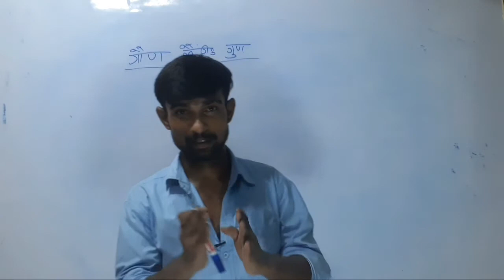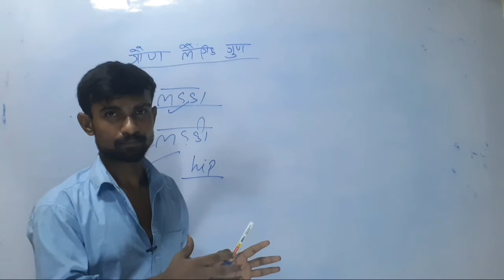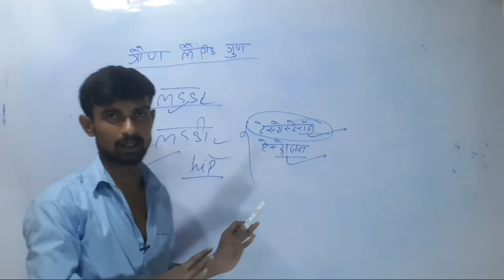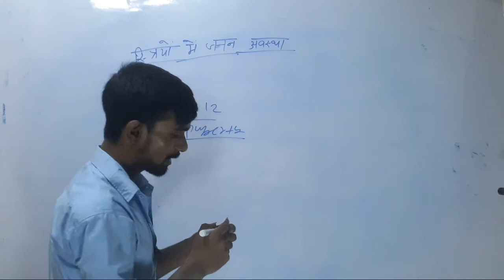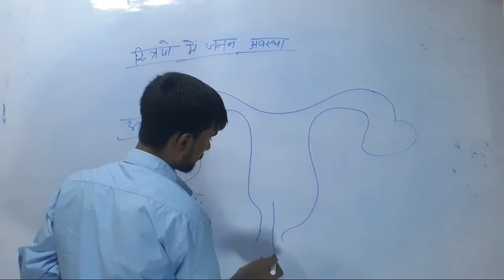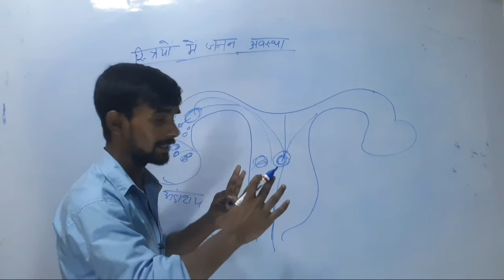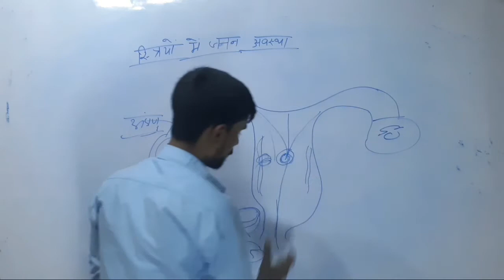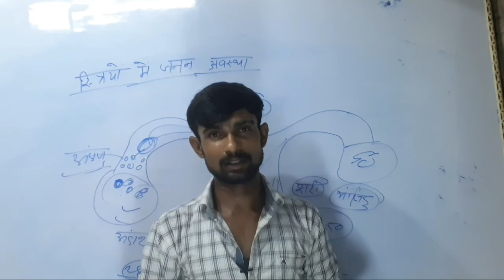किशोरावस्था class 8 || sugam vigyan class 8 bharti bhawan || science class 8th chapter 10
Es channel pe class 6 to 10th sv subjects padhaya jayega  sath me comptative exam ki bhi tairy karaya jayega in future

Es video me sugam vigyan class 8th ka chapter 10 (किशोरावस्था)  dekhenge  ye part-4  h

8th class ka sugam vigyan
class 8 Science chapter 10 solution in hindi
class 8 vigyan paath 10
 class 8 vigyan chapter 10
 class 8 science chapter 10 notes pdf
cbse class 8 vigyan chapter 10
 hbse class 8 science chapter 10 in hindi
hbse class 8 vigyan chapter 10
ncert class 8 vigyan lesson 10 solution
ccl class
Class 8 vigyan by Ranjan sir
ccl class 8 vigyan
class 8 science in hindi
Kisoreavastha ki aur